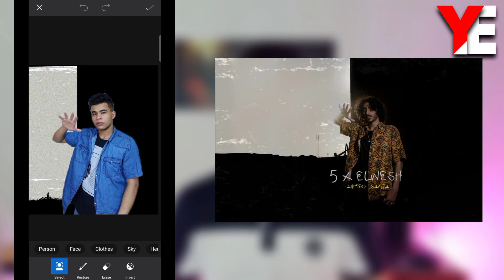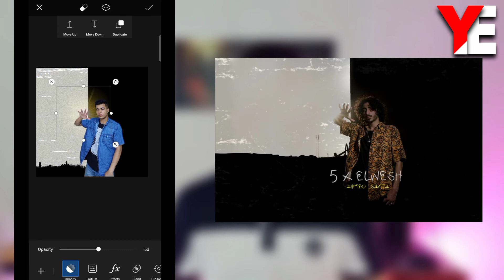صورة سانتا في تراك الارصاد بتطبيق PicsArt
اعمل صورتك زي نجم الراب "سانتا" في تراك "الارصاد" وكمان بلموبايل وبخطوات بسيطة جدآ ومش بس كدا تقدر تعمل صورتك زي نجوم كتير للراب زي مثلا:-